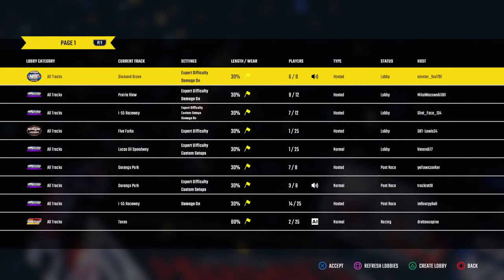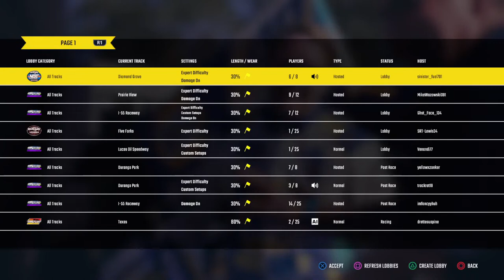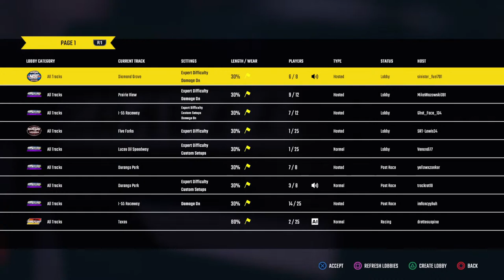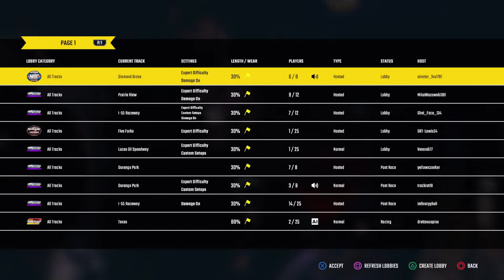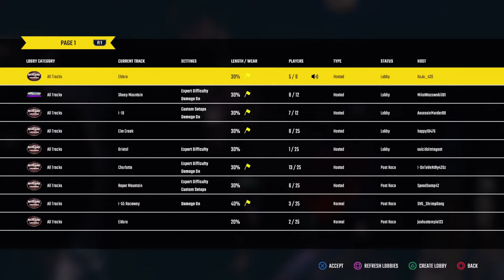Southern boyz racing league